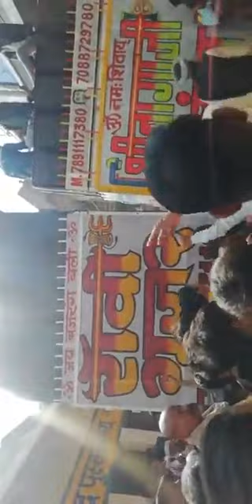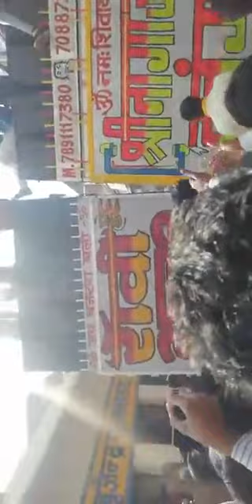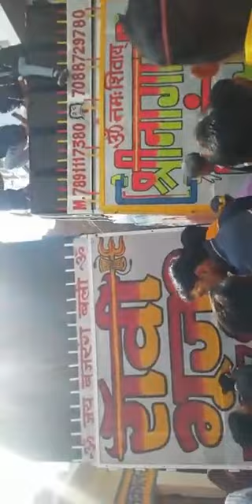डीजे श्री नागाजी दबंग कनवाड़ा dj robi गुर्जR kaman kabdiya yatra me कंपटीशन 6367095915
Dj अनिल गुर्जर सबलाना